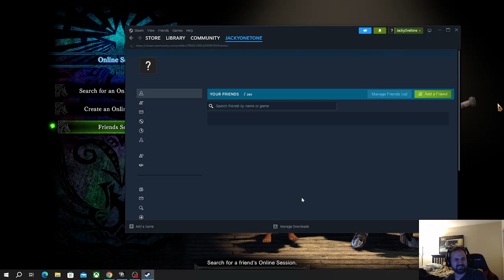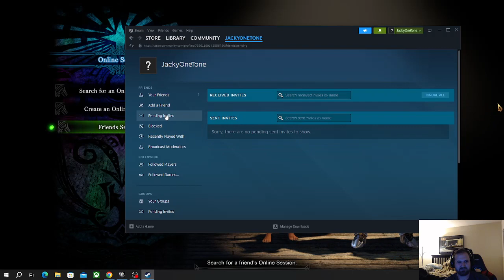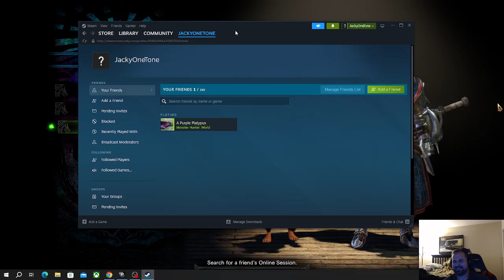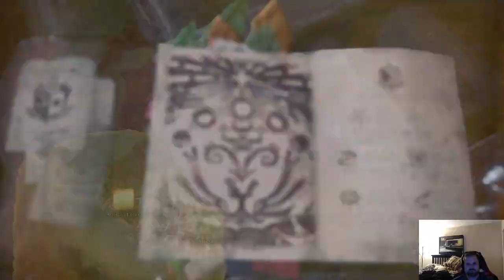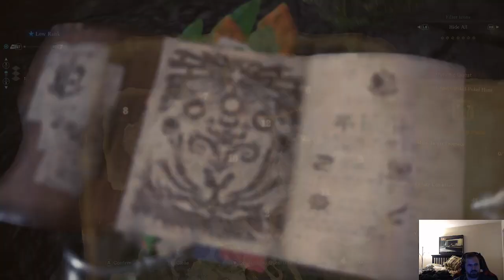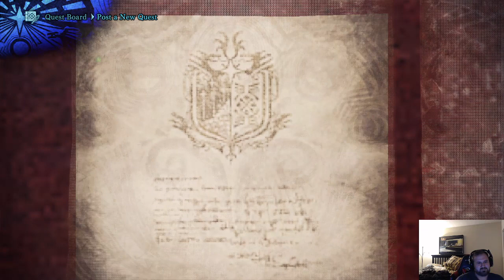Monster Hunter World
First playthrough of monster hunter world having friends guide the way